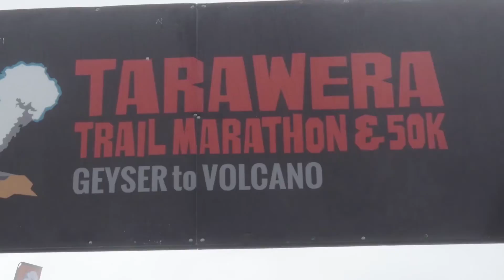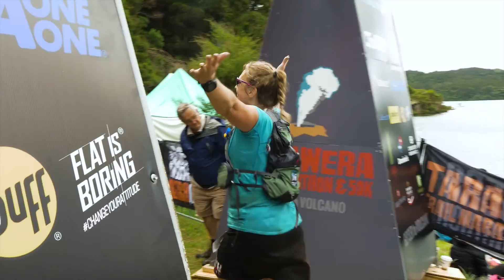2016 Tarawera Trail Marathon & 50km teaser trailer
Scenes from the 2016 Tarawera Trail Marathon &50km. Rotorua marathon run, 50km run and walk. Includes the Tikitapu Trail Runs.